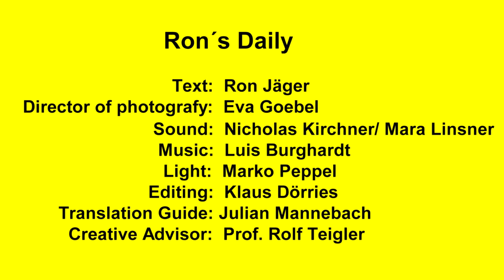SEFF 2017 Ron´s Daily: Blueberry spirits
A poetic documentary about a Roma family that spends its summers in the Latvian woods, picking berries to make a living. While harvesting the fruit of the forest, they reflect on their identity as a group by sharing incredible ghost stories.

More informations/ Mehr Informationen